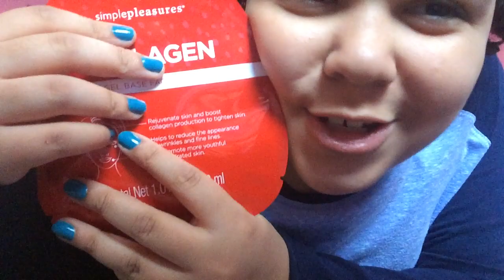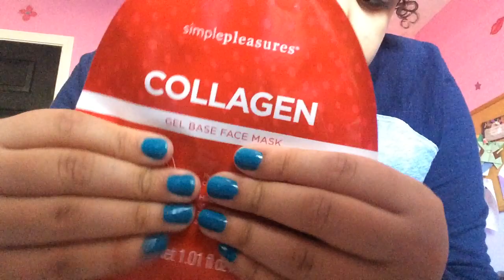ASMR- different triggers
Hey Guys this is my new Instagram account “ lela.rainbowasmr “ go follow and enjoy the video